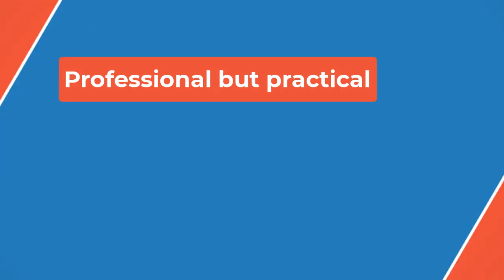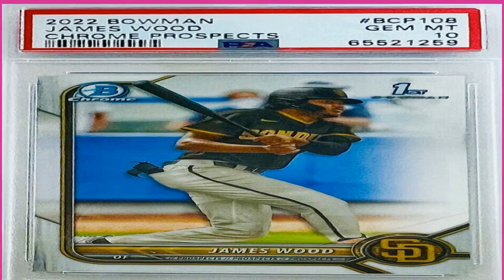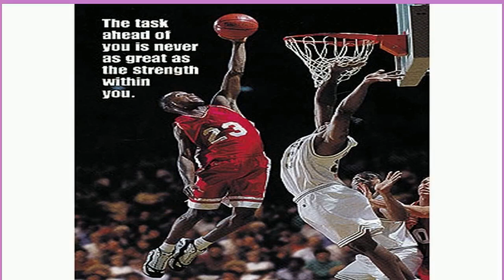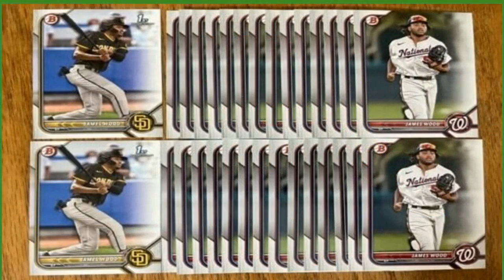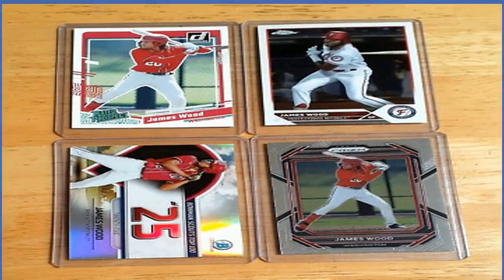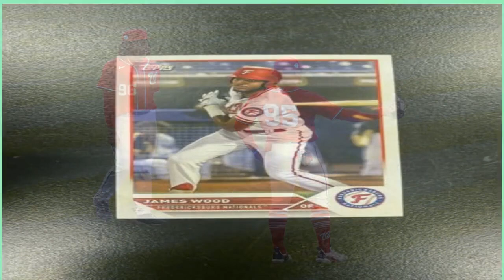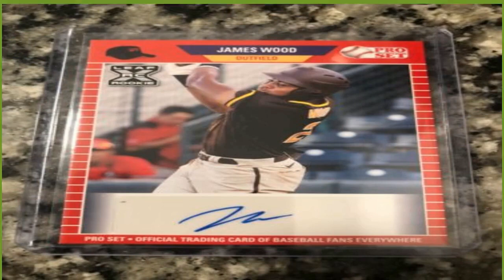🏀For Nationals rookie James Wood, the task ahead is tall, but he’s not stressed🏀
And so, GM Mike Rizzo and his front office determined that the only reasonable path forward was to trade away Juan Soto, already one of the game’s best players at 23 years old. In return for what should have been their “forever player,” the Nationals received from the Padres a cornucopia of prospects: Wood, pitcher MacKenzie Gore, shortstop CJ Abrams, outfielder Robert Hassell III and pitcher Jarlin Susana.

Wood, then a 19-year-old playing for San Diego’s Low-A team in Lake Elsinore, California, remembers the trade vividly. He was on a coach bus somewhere in the southern hills of San Bernardino County, 30 minutes into a six-hour road trip. All season, Soto trade rumors had consumed the sport, but Wood wasn’t expecting to be traded until that morning, when he woke up with “a feeling.